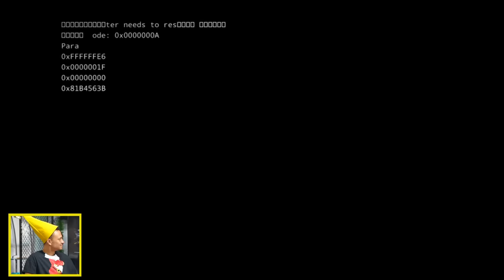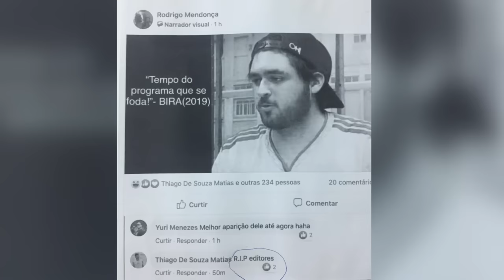Top 10 - Melhores momentos do Fred +10 em 2019!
A hora da verdadeira ceia de Natal chegou, família! No último Fred +10 de 2019, que traz um compiladão dos melhores programas da temporada, convidamos a chef de cozinha, Vivi Araújo, pra preparar um banquete cheio de coisas horríveis! Será que alguém adivinhou o que tava comendo?

Este é o canal Desimpedidos. Pra quem ama futebol e zueira, aqui  seu time é pequeno, o Paulo Baier é deus e o Cristiano Ronaldo é só mais um.